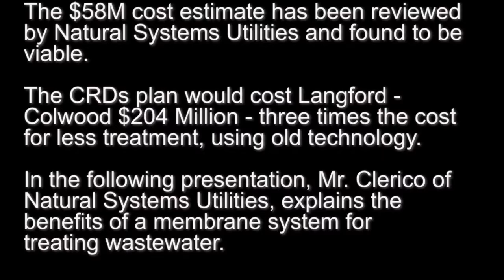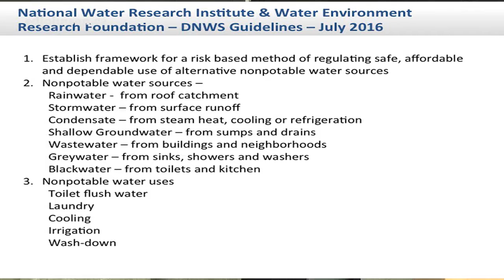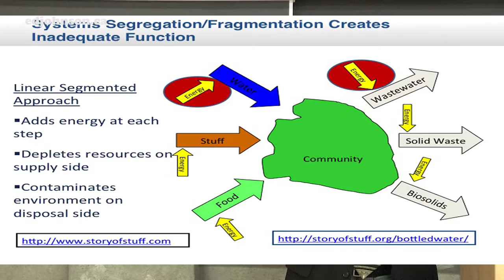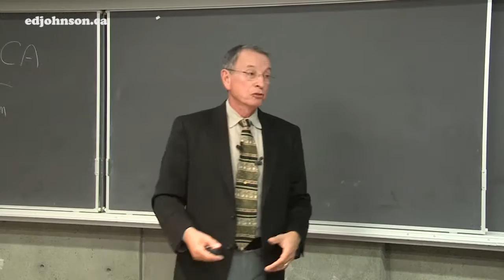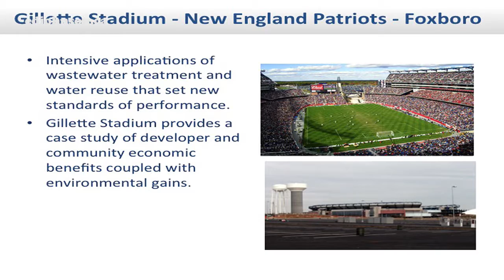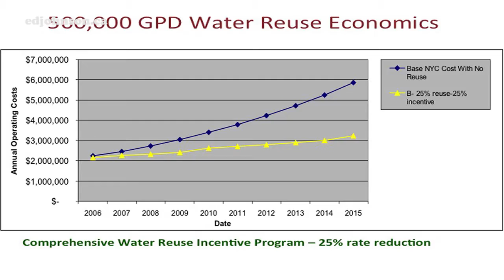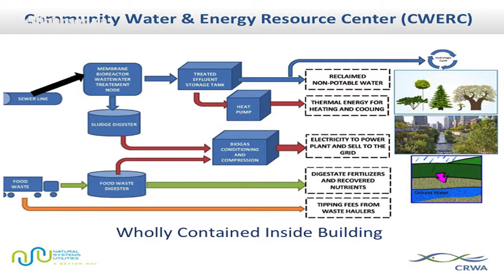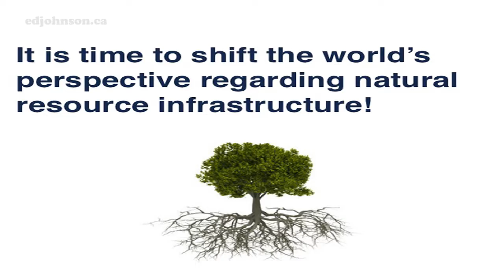Innovative Waste Water Treatments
Ed Clerico of Natural Systems Utilities, an international company designing and installing self contained membrane treatment systems with over 200 working sites, explains the benefits and technology of these systems.  Langford and Colwood are looking into such a system.